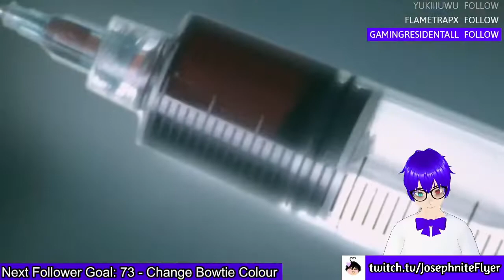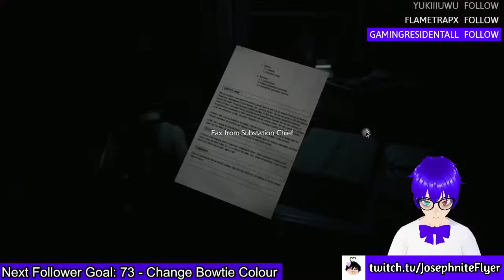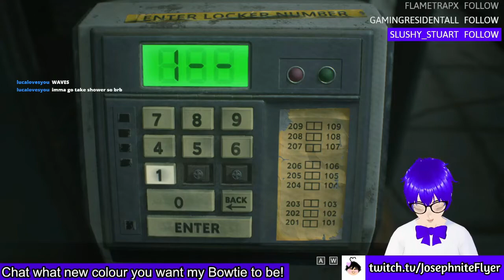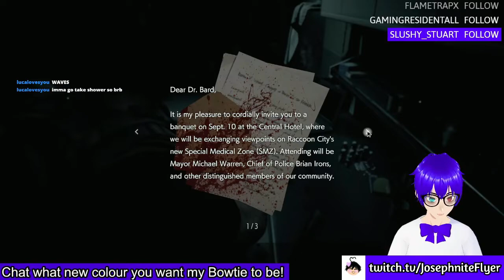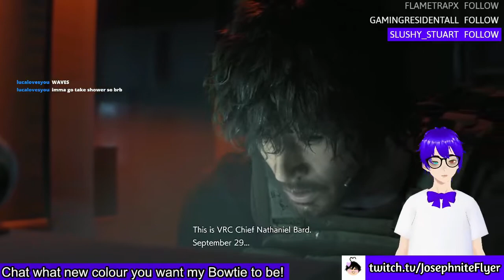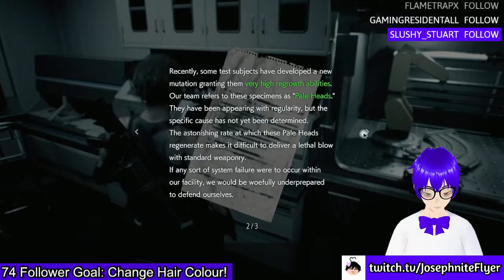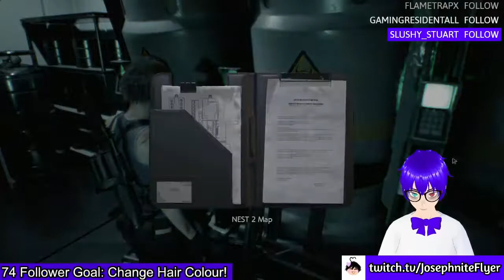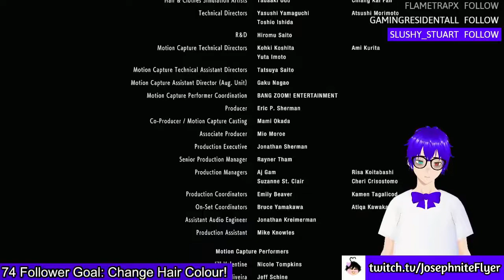The Resident Evil 3: Remake Movie (Full Streams Playthrough)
Another? lol.

✱ Featured: Resident Evil 3: Remake